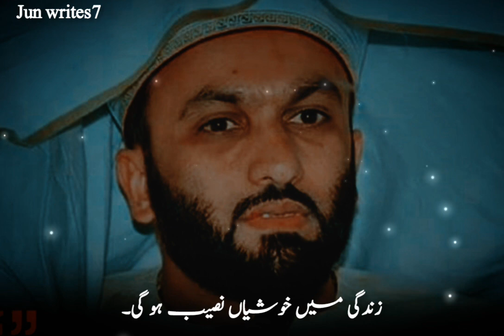Happy mood happy life _ pir saqib shaami status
😘Thanku